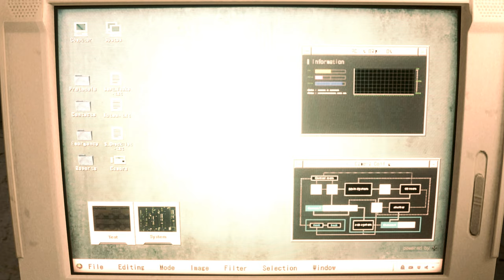Re2 Samurai Claire Redfield Costume 『Biohazard 2 mod』 Resident Evil 2 Remake Claire Samurai outfit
support

Created by Archangel

Mod shop
Sorry